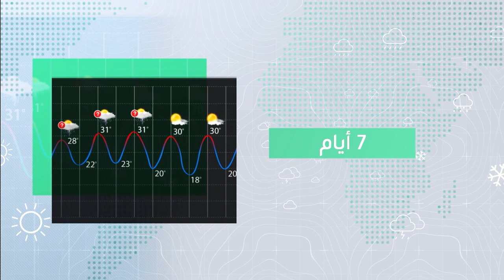طقس العرب - السعودية | النشرة الجوية الأسبوعية | الاحد 19-12-2021